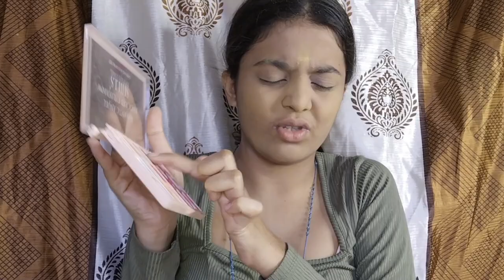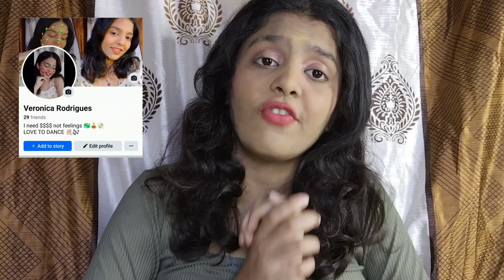horrible makeup done!!!looking like a ghost !!blindfolded makeup challenge 😂❤️VERONICA RODRIGUES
musician @IKSONMUSIC

musician---@IKSONMUSIC

USED a ghost sound from instagram